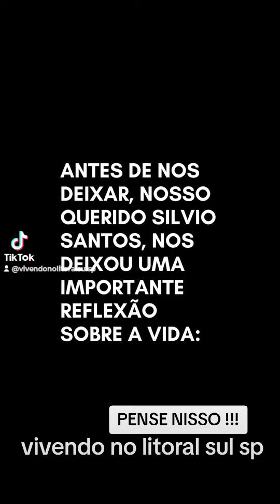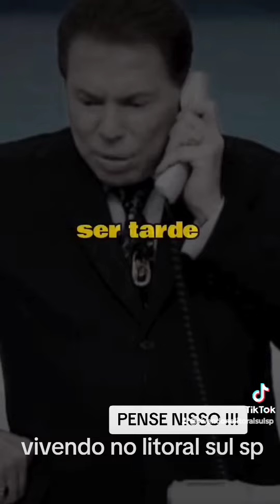MELHOR VIDEO QUE JÁ VI !